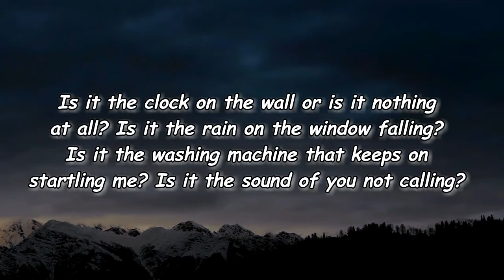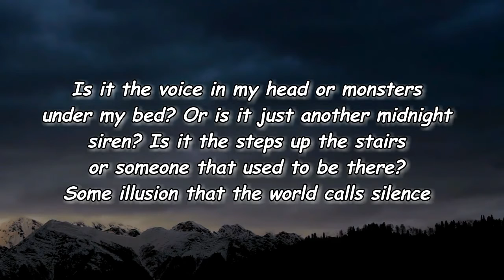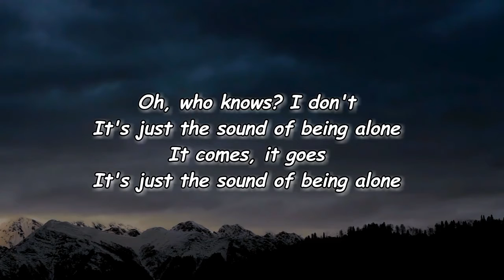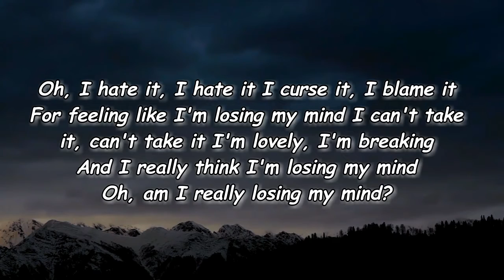Tenille Townes - The Sound of Being Alone (Lyrics)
The Sound of Being Alone Lyrics:

Manage Lyrics
[Verse 1]
Is it the clock on the wall or is it nothing at all?
Is it the rain on the window falling?
Is it the washing machine that keeps on startling me?
Is it the sound of you not calling?

[Chorus]
Who knows? I don't
It's just the sound of being alone
It comes, it goes
Too much of anything is never a good thing
Is it a bad thing I'm good on my own?
I could say anything, nobody's listening
Oh-oh, oh-oh

[Verse 2]
Is it the voice in my head or monsters under my bed?
Or is it just another midnight siren?
Is it the steps up the stairs or someone that used to be there?
Some illusion that the world calls silence

[Chorus]
Oh, who knows? I don't
It's just the sound of—
Yeah

[Bridge]
Oh, I hate it, I hate it
I curse it, I blame it
For feeling like I'm losing my mind
I can't take it, can't take it
I'm lovely, I'm breaking
And I really think I'm losing my mind
Oh, am I really losing my mind?